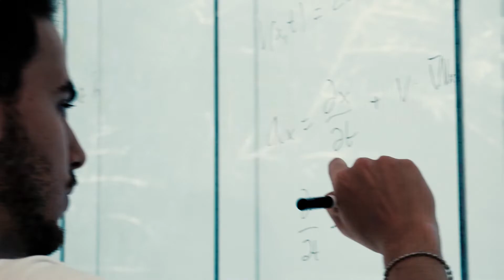Loyola is You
A place to be inspired, to imagine, create, innovate, transform…Where you can learn through life experiences, from Southern Europe and across the five continents.
An opportunity to discover and rediscover the World, for you to mould it, draw it and reinvent it, to build it from it a better place where you is everyone because Loyolaisyou.